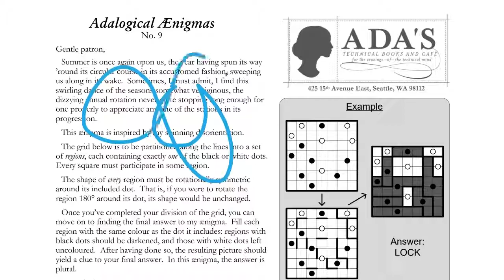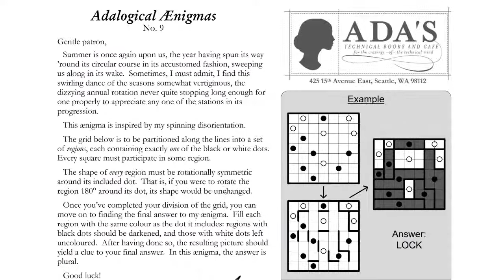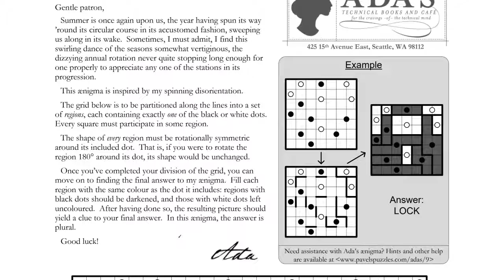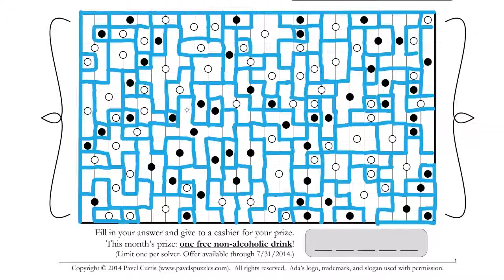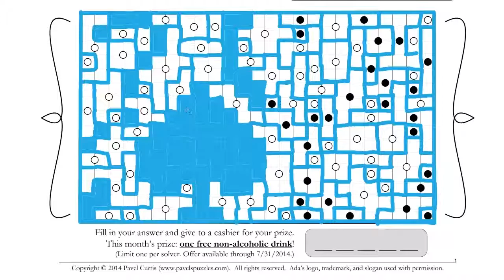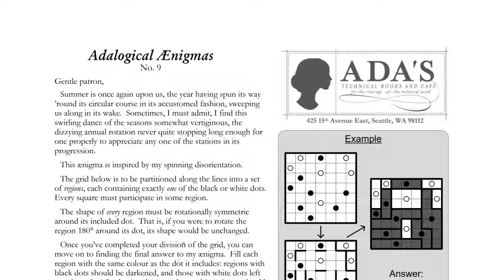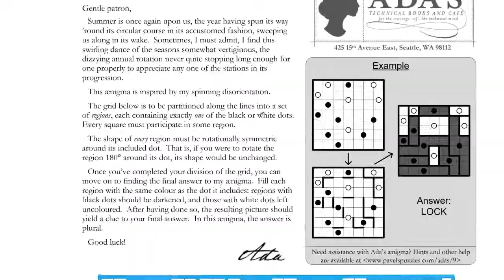Adalogical Ænigmas #9 - Binary Paint-By-Numbers